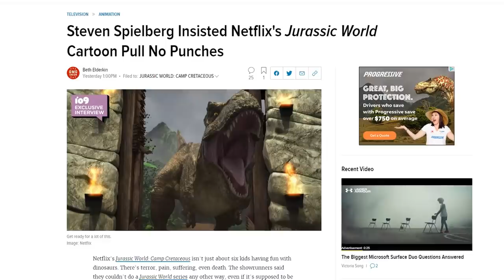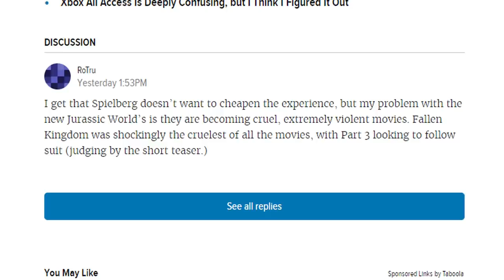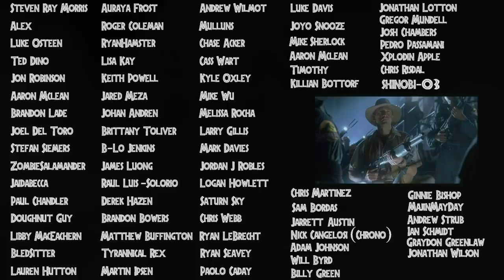Why Jurassic World: Camp Cretaceous Might Be Darker Than You Think - Steven Spielberg Netflix Series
Here I talk about why Jurassic World: Camp Cretaceous might be darker than you think due to Steven Spielberg's role on the new Netflix series. We got confirmed that Dinosaurs will in fact eat people now. Just like every other Jurassic Park lol! :D Hope you all enjoy!